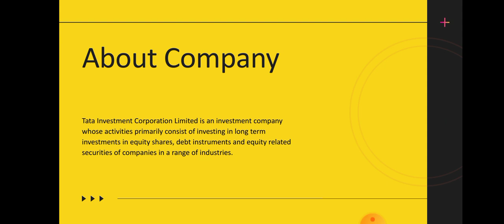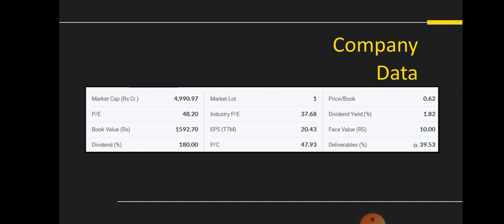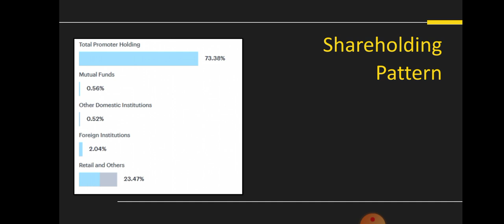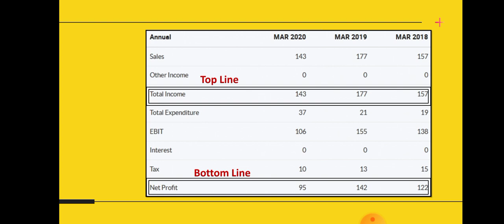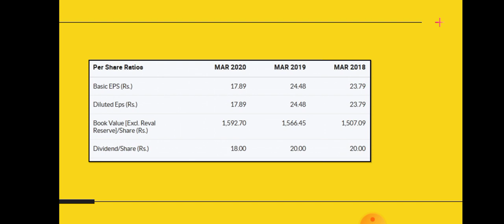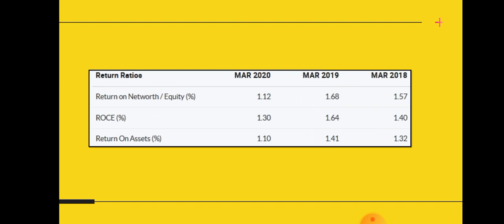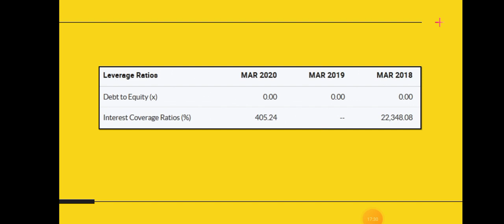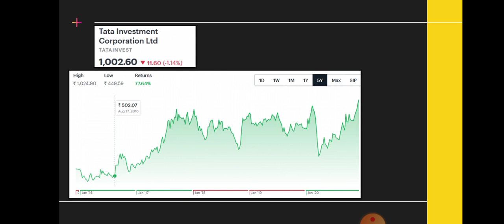Tata Investment Share Analysis | Tata Investment Latest News | Dailystock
Source:
Tickertape.com
Moneycontrol.com

Happy Investing.